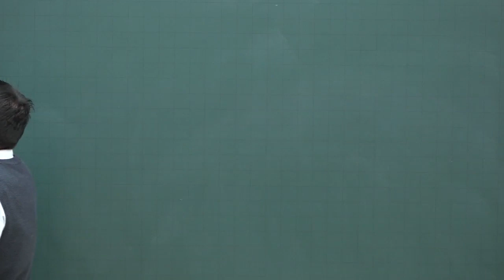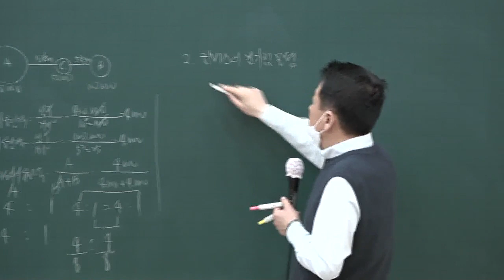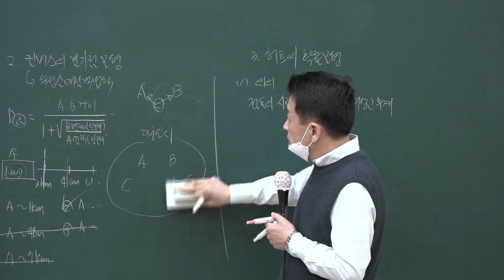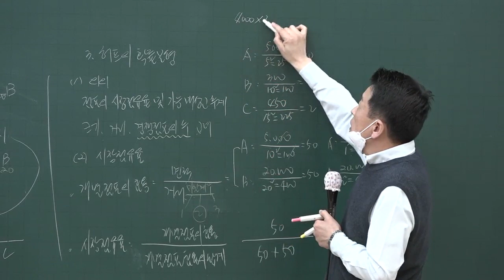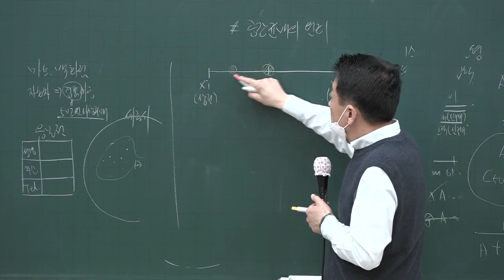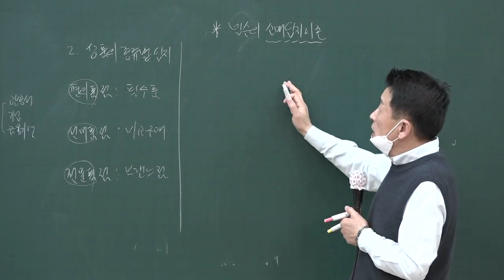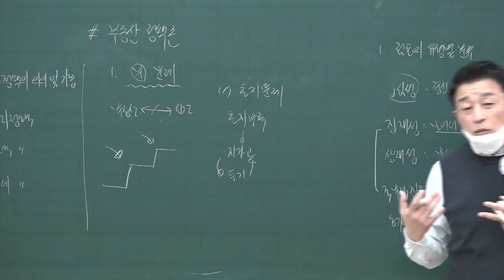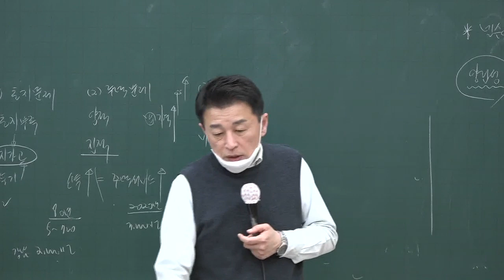[공전무] 2020년 공인중개사 부동산학개론 상권분석이론 고급이론 4-17